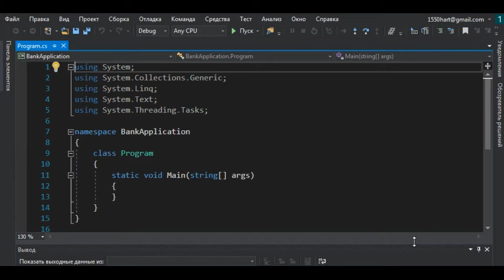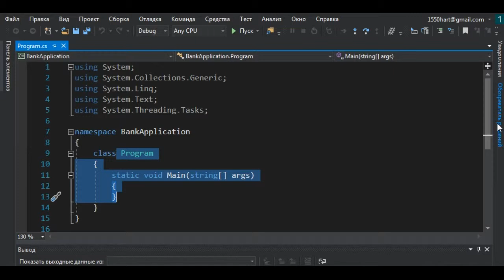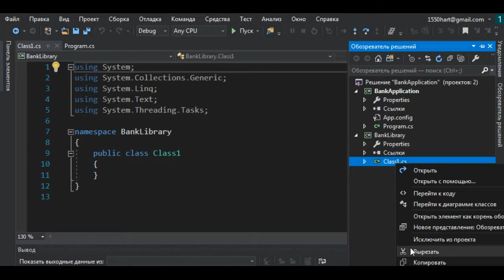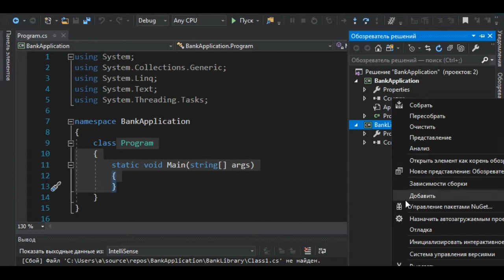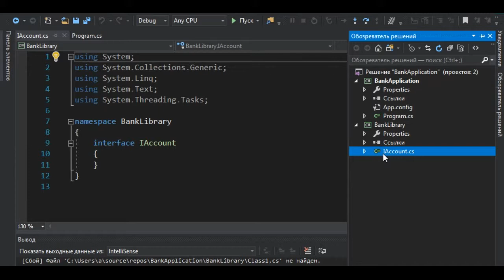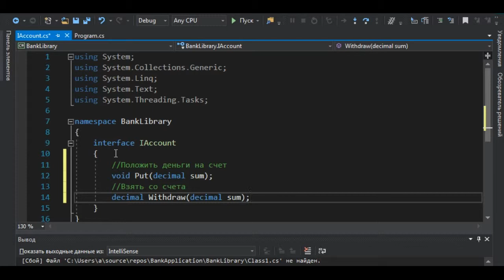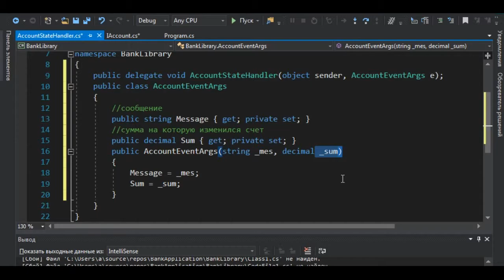8.1 Создание проекта библиотеки классов